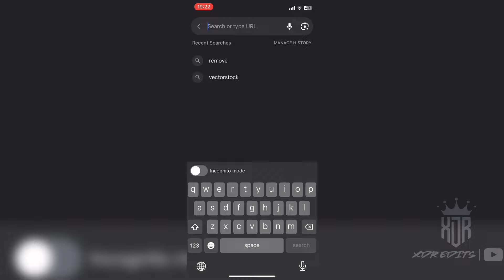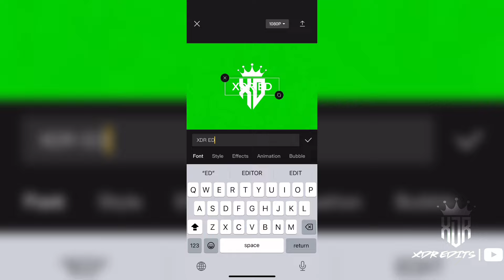How to get clear watermark capcut | Capcut video editing | Transparent Watermark tutorial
I respect the YouTube rules and follow all the rules.

• I have no rights on the image Video!